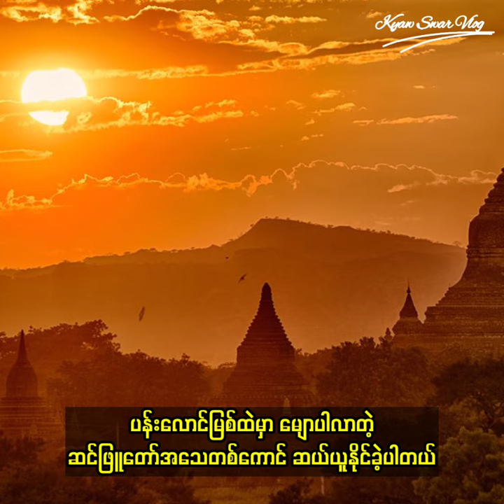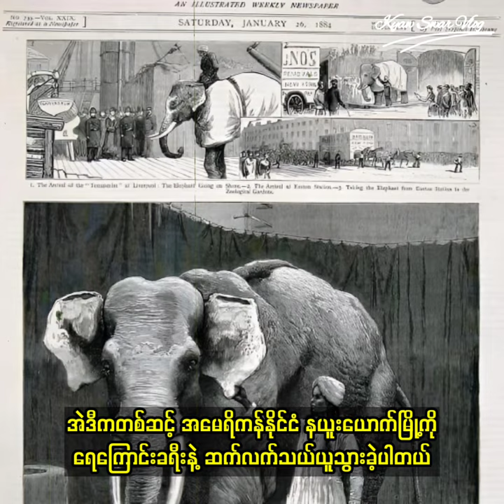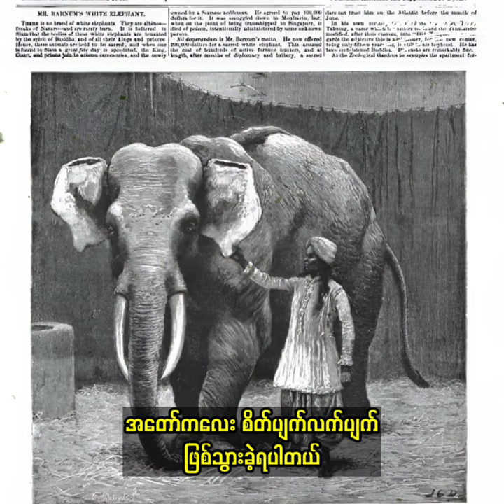အမေရိကန်ကို ဆင်ဖြူတော်ရောင်းစားခဲ့တဲ့ သီပေါမင်း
👋🏼 Hello Guys! I'm “ Kyaw Swar “